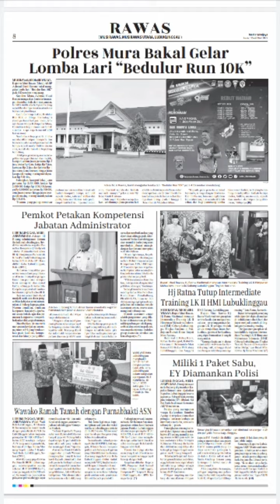Media Sriwijaya Kamis 1 Desember 2022